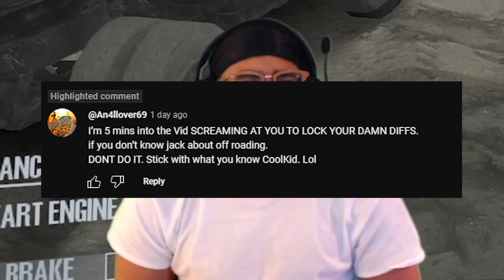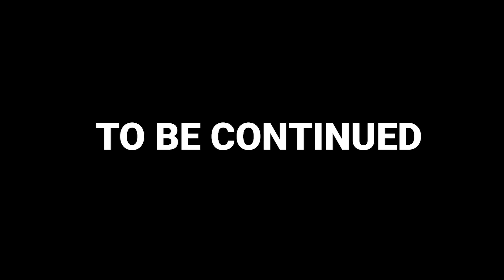We got Ricky to help us in MudRunner... HILARIOUS